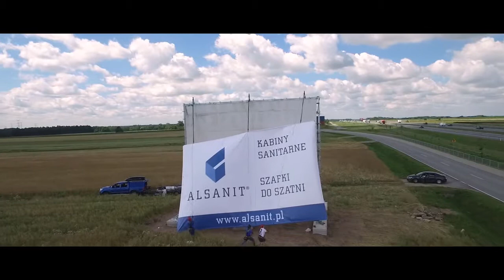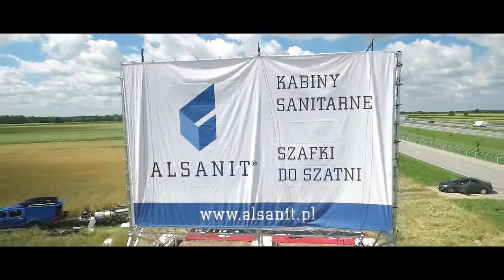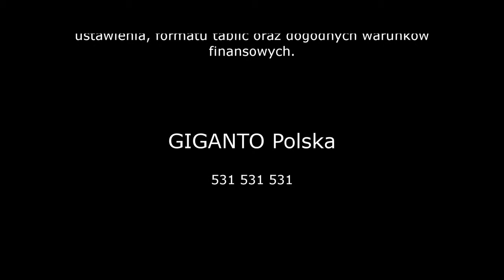GIGANTO Polska - reklama przy drogach - 12x8 Dmosin, A2